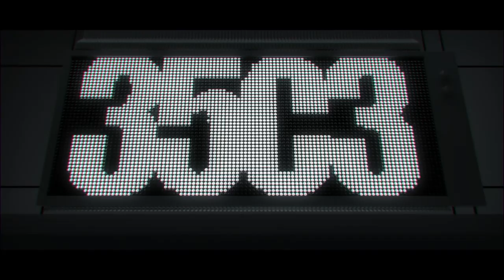35C3 - Opening Event - traduction française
35C3: Refreshing Memories

Hier geht es los.

rufus rixx